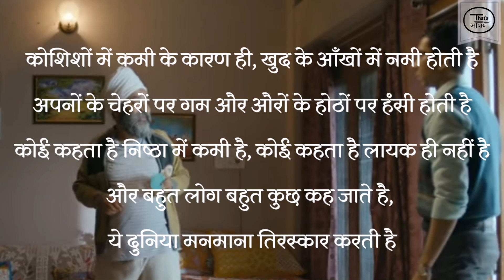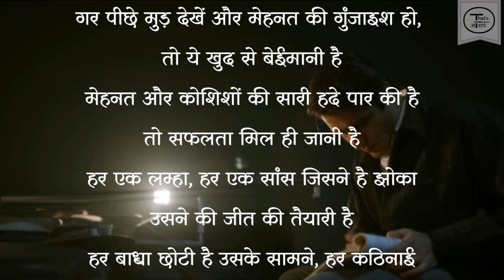TVFAspirants Aspirants poem । Hindi poem । Motivational Poem । aspirant poetry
इस अद्भुत वेब सीरीज को बनाने के लिए टीवीएफ को धन्यवाद। यह वीडियो टीवीएफ को हमें प्रेरित करने के लिए समर्पित है।

song - aspirants theme
writer and voice over- Aashay
Theme, background music & photos belong to tvf.

Aspirants poem, aspirant poem, aspirant poetry, hindi poem, motivational poetry, motivational poem

Inspirational quotes, motivational quotes, I'm
Positive quotes, Best quotes, Success quotes, Good quotes, Positive life quote,
Meditation, Dream, Romance, motivational speech